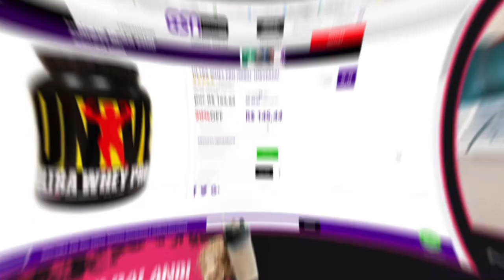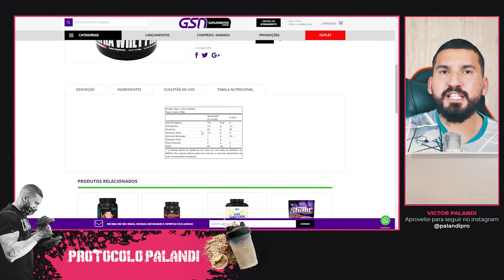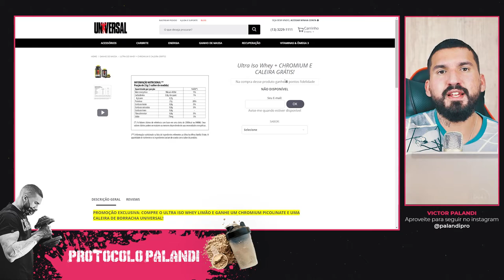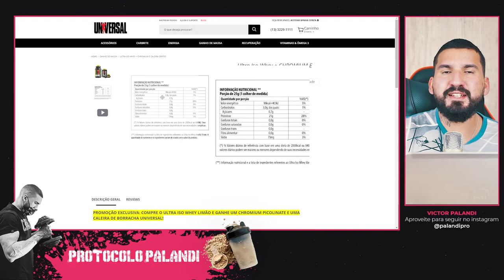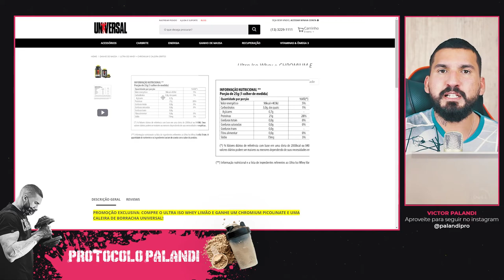Whey Protein Universal: A Verdade Sobre Uma das Marcas Mais Populares